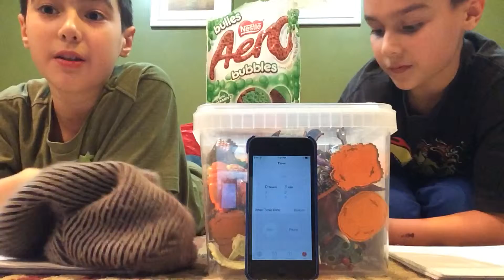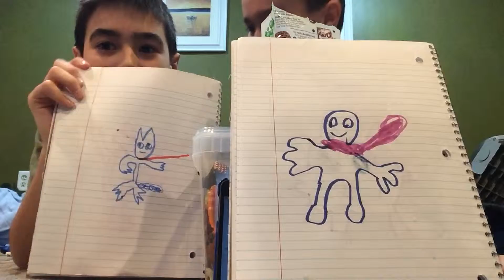PokeDraw | Living Room Edition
Today we are speed drawing... POKEMON!!!